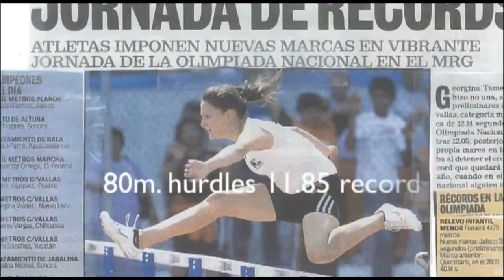Georgina Tamez - T&F (Committed)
Con este video Geo comenzó su búsqueda para una beca deportiva en EUA con nosotros. Ahora es una orgullosa graduada CMASfamily de la Universidad de Oklahoma, situada en la ciudad de Norman, Oklahoma.